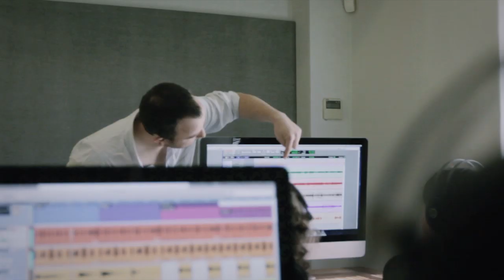Rooftop Academy - Sound Engineering 101 Course - Cape Town & Johannesburg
The Rooftop Academy offers a real-life, pragmatic course, on how to succeed in the multi-faceted sound industry. It's valuable knowledge we all wish we'd been able to learn early on in our careers.

Students that complete The Rooftop Academy Sound Engineering 101 course walk away with more than just a dynamic experience.

The entire purpose of the course is to arm the student with a tangible portfolio of work.

They leave with hands on experience, a certificate of completion, and most importantly something to propel their careers forward in the sound industry.